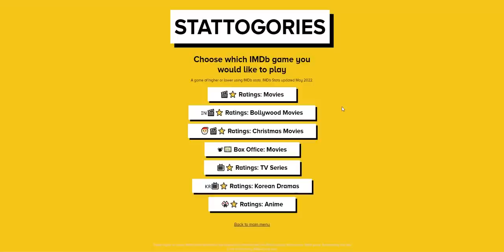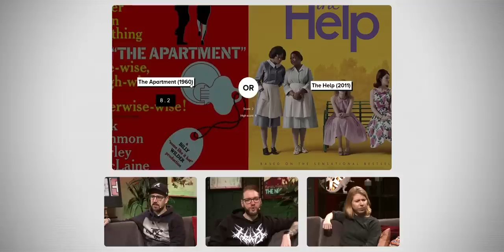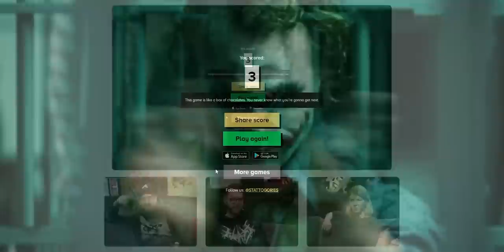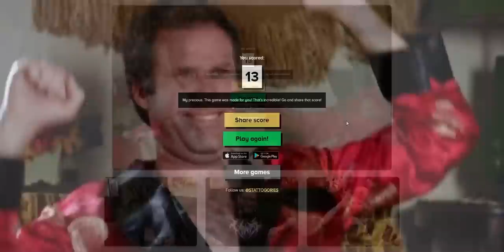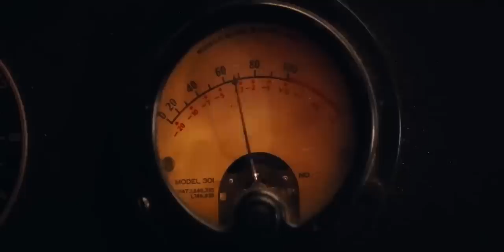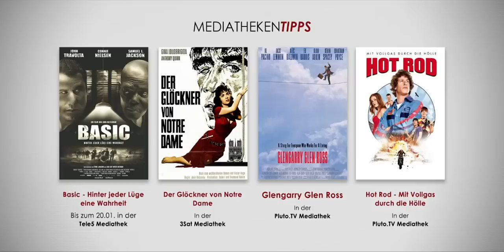Shotgun Wedding, BABYLON, Rache auf texanisch & Avengement | Kino+ #419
All in one: Heute geht’s mit BABYLON um Ruhm, Rausch und Randale, nachdem wir Jennifer Lopez auf ihre SHOTGUN WEDDING (- EIN KNALLHARTES TEAM) begleitet und RACHE AUF TEXANISCH (VENGEANCE) verübt haben. Daneben sprechen Antje, Andre und Schröck aber auch noch über THE MENU, TIDES, SO FINSTER DIE NACHT, TENET oder AVENGEMENT - BLUTIGER FREIGANG, der leider auf Amazon Prime doch nicht so blutig ist, wie Daniel gedacht hatte und nur in einer geschnittenen Fassung erhältlich ist. Dafür hätte er auch nicht gedacht, dass ihm ELVIS deutlich besser gefallen würde als so viele andere Filme von Baz Luhrmann bisher. Aber manchmal geschehen eben noch kleine Überraschungen. Vielleicht gehören die Mediatheken-Tipps der Drei ja auch dazu. Denn die bestehen unter anderem aus HOT ROD - MIT VOLLGAS DURCH DIE HÖLLE, aus DER GLÖCKNER VON NOTRE DAME (anlässlich des Todes von Gina Lollobrigida), aus GLENGARRY GLEN ROSS und BASIC - HINTER JEDER LÜGE eine Wahrheit - ein kleines Guilty Pleasure von Schröck. Ein solches hat auch Antje mit WILD WILD WEST gefunden, den sie zuletzt und dann auch zum ersten Mal gesehen hat. Neben DARJEELING LIMITED und 8 BLICKWINKEL. Andre hat dagegen einen Fantasy Filmfest-Streifen nachgeholt, der auf den Titel NEXT EXIT hört, während Daniel noch einmal in DIE KLASSE VON 1999 zurückgekehrt ist. Darüber hinaus geht es heute auch mal wieder um ein paar News. Zum Beispiel wird Michael Bay wegen einer toten Taube verklagt, während Francis Ford Coppola die Gerüchte-Wogen bezügliche MEGALOPOLIS glätten muss. Außerdem beginnt Mel Gibson bald mit DIE PASSION CHRISTI 2, derweil Kevin Williamson noch immer über Handys Tod in SCREAM 2 trauert. Und wo wir schon beim Thema wären: Der neue Trailer zu SCREAM 6 kam endlich mal rechtzeitig, so dass er es auch noch in die Sendung geschafft hat. Genau wie ein paar neue Spiele im Rahmen der Seite STATTOGORIES, an denen sich alle ein wenig die Zähne ausbeißen. Wenn das alles für Euch nach einer richtig runden Sache klingt, wünschen wir Euch viel Vergnügen mit der neuen Folge und ansonsten ein schönes Wochenende. Bleibt gesund und gut drauf und geht dann gerne mal ins Kino. Vielleicht erlebt Ihr ja auch den einen oder anderen Rausch der Ekstase. Oder Ihr schaut einfach Kinoplus, da sollte es auch den einen oder anderen geben. Aloha.

00:00 Begrüßung / Intro
WAS HABEN WIR ZULETZT GESEHEN
01:45Darjeeling Limited (Antje)
04:00 8 Blickwinkel (Antje)
05:18 Wild Wild West (Antje)
11:45 Die Klasse von 1999 (Daniel)
14:35 Next Exit (Andre)
18:45 STUDIOSPIEL Stattogories
NEWS
35:50 Armer Randy: Kevin Williamsons Reue und Trauer über einen Filmtod.
44:56 Klartext: Francis F. Coppola äußert sich zum Megachaos in Megalopolis
52:20 Taube Underground: Michael Bay wurde für 6 Underground angeklagt
1:01:54 Jesus: Mel Gibson startet mit Passion Christi 2, Pech für Lethal Weapon 5
1:07:00 SUPERCUT
KINOSTARTS
1:08:35 Shotgun Wedding - Ein knallhartes Team
1:11:30 Rache auf Texanisch
1:23:30 Babylon - Rausch der Ekstase
STREAM IT
1:53:10 So finster die Nacht (Amazon)
1:53:58 Tides (Sky, 21.1.)
1:54:44 The Menu (Disney+, 18.1.)
1:55:21 Tenet (Netflix, 17.1.)
1:55:56 Avengement - Blutiger Freigang (Amazon, 22.1.)
1:57:13 Elvis (Sky, 20.1.)
MEDIATHEKEN-TIPPS
2:04:50 Der Glöckner von Notre Dame (3Sat)
2:05:03 Hot Rod - Mit Vollgas durch die Hölle (Pluto.TV)
2:05:25 Glengarry Glen Ross (Pluto.TV)
2:05:57 Basic - Hinter jeder Lüge eine Wahrheit (TELE 5, nur bis zum 20.1.)
Mini-TEASE ME
2:07:21 Scream 6